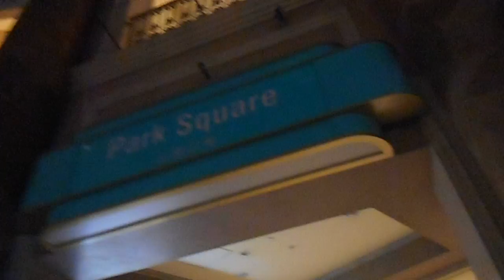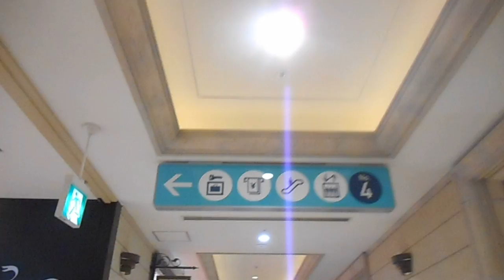DSCN7699お台場 ヴィーナスフォート20160313プロジェクションマッピング を歩いてみた